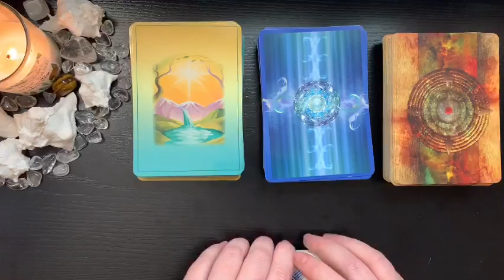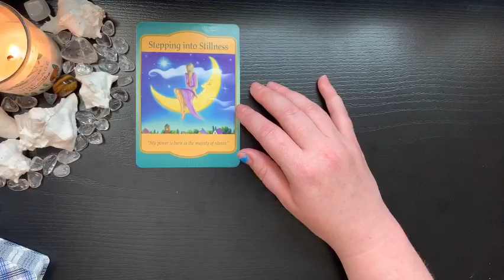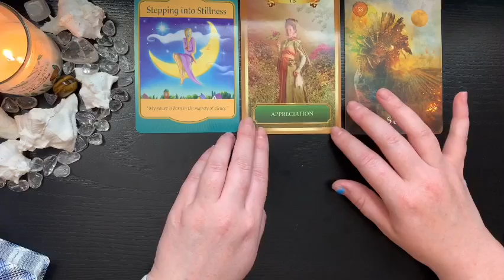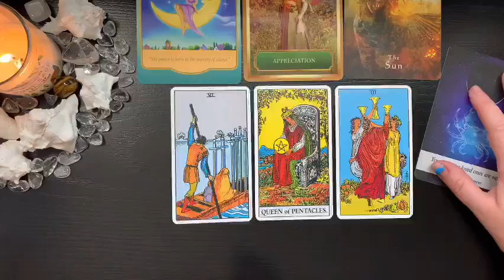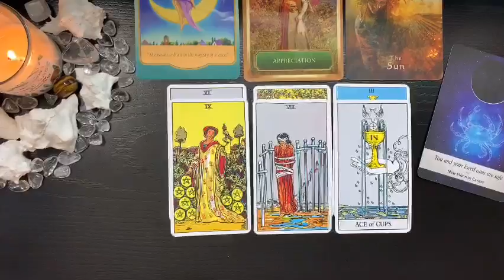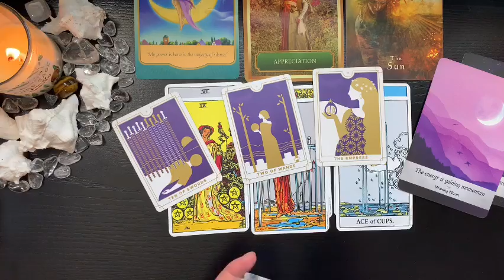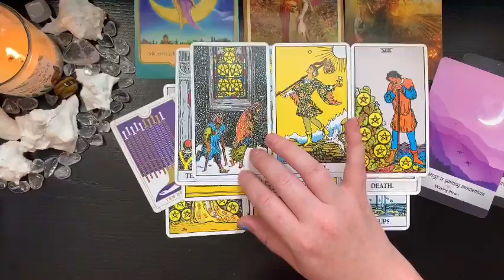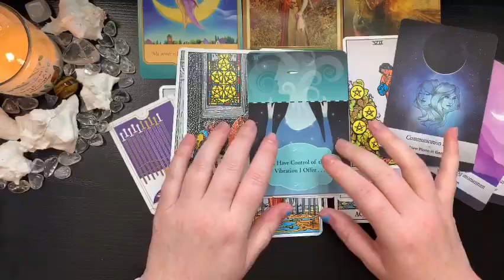Divine Masculine | TWIN FLAME UPDATE | Turning inward to learn lessons and stepping out in abundance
Hello to all my old souls out there. I hope that these messages help to bring you validation, clarity and peace of mind. Please know that all of these readings are general readings and may not all resonate with you. If you feel that the messages are not true to your situation then it is not meant for you. You don't have to accept it and you do not need to force the reading to resonate with you. Your own intuitive guidance should always be honored first, you will know if it resonates with you. Sometimes a reading may not resonate until later on and you can always come back to the video to confirm this. Please note that these readings contain both light and dark, so consider this your trigger warning. If you are not ready to see/hear something that goes against your hopes and desires you may want to reconsider watching these messages. It is also important to note that if you do not like what you see and hear, you can always change your path to achieve a different outcome. Energies frequently change and there is always a measure of freewill involved, so nothing it set into stone. I ask that we remember that like attracts like and that we release all negativity. Please be respectful with your words and actions.

I want to thank you all  so much for watching all my videos and the support, and all the new subscribers!

Thank you again for your love, support and positive vibes.

🔹JOIN ME ON FACEBOOK & INSTAGRAM @oldsoultarot
🔹WISH LIST